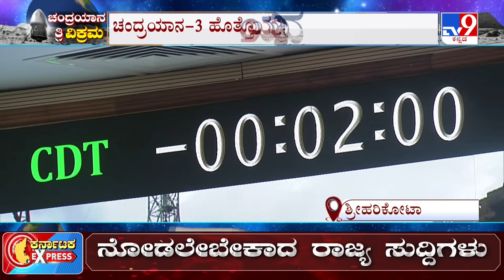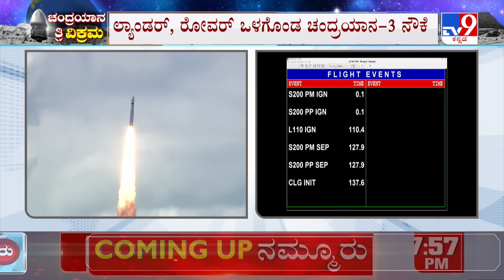Chandrayaan-3 Launch: Chandrayaan 3 Lifts Off From Sriharikota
ನಭಕ್ಕೆ ಚಿಮ್ಮಿದ ಚಂದ್ರಯಾನ-3 ನೌಕೆ - ಮಹತ್ವಾಕಾಂಕ್ಷೆಯ ಚಂದ್ರಯಾನ-3 ಉಡಾವಣೆ - ಶ್ರೀಹರಿಕೋಟಾದಿಂದ ಚಂದ್ರಯಾನ-3 ಉಡಾವಣೆ - ಸತೀಶ್ ಧವನ್​ ಬಾಹ್ಯಾಕಾಶ ಕೇಂದ್ರದಿಂದ ಉಡಾವಣೆ - ಚಂದ್ರಯಾನ-3 ಹೊತ್ತೊಯ್ದ GSLV-MK3 ರಾಕೆಟ್ - ಲ್ಯಾಂಡರ್, ರೋವರ್ ಒಳಗೊಂಡ ಚಂದ್ರಯಾನ-3 ನೌಕೆ

Credits